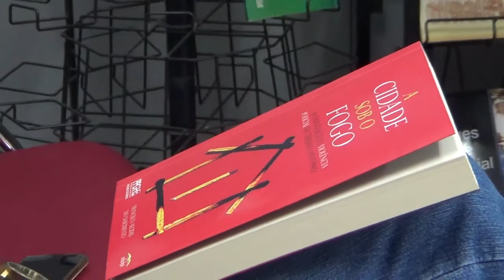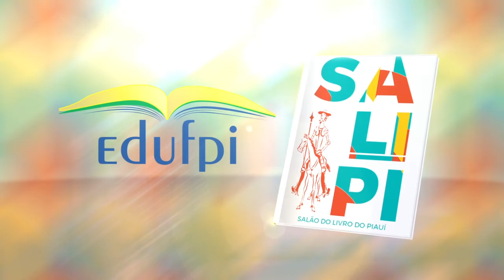Edufpi no SaLiPI entrevista o professor Francisco Alcides do Nascimento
O livro A Cidade Sob o Fogo: modernização e violência policial em Teresina, do historiador e professor Francisco Alcides do Nascimento, será um dos lançamentos da Editora da Universidade Federal do Piauí (Edufpi).